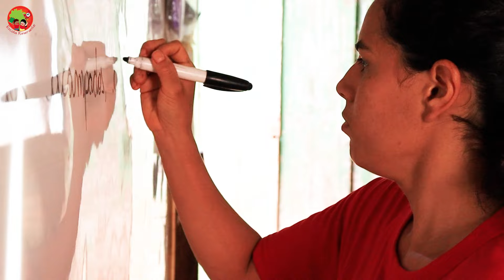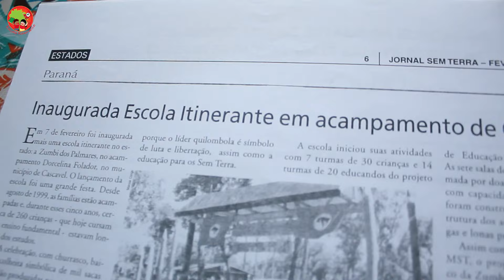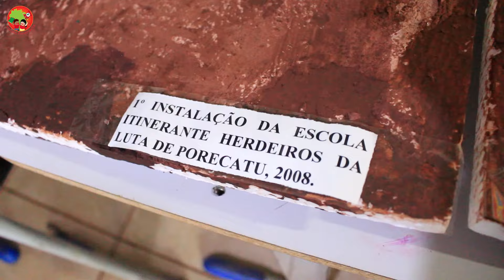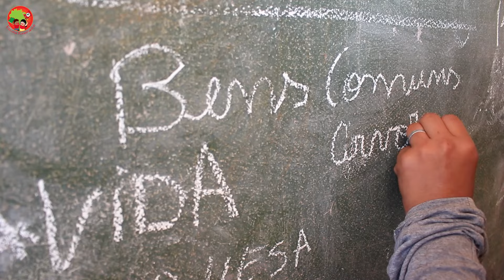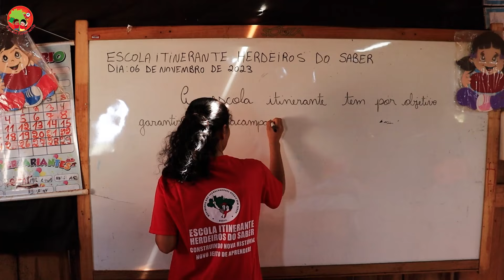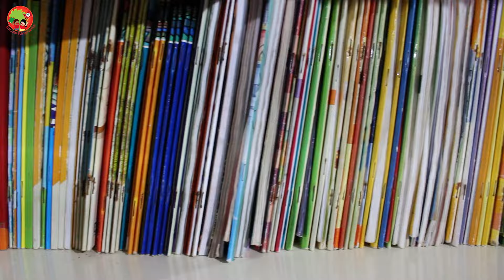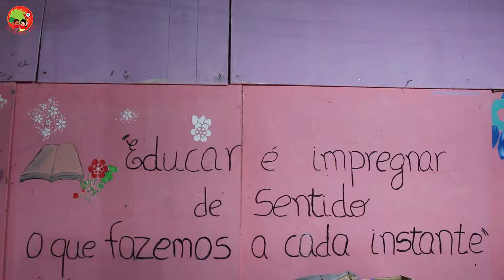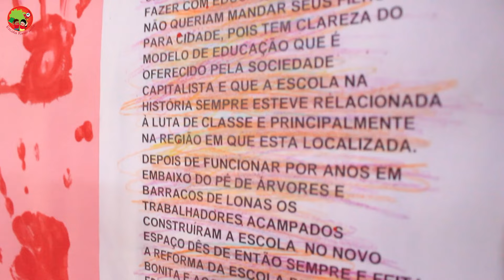Escolas Itinerantes do MST completam 20 anos de luta, no Paraná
Em 2003, a Reforma Agrária Popular passou a contar com uma nova ferramenta de resistência: as Escolas Itinerantes. Elas nascem da necessidade do acesso à educação para as famílias Sem Terra e trabalham com a realidade da criança. Atualmente, são 9 escolas itinerantes em todo o estado.

A Pedagogia da Terra aborda a terra como um ser vivo. Desde o momento da ocupação, a camponesa, o camponês, além da terra para produzir alimentos saudáveis, tem direito à educação do campo, a partir de sua vivência. A escola itinerante não ensina apenas a estudar, mas também a trabalhar e viver em coletivo.

Dos quase 40 anos de MST, 20 foram de construção das escolas itinerantes para formar construtoras(es) do futuro. Assista ao documentário que narra a trajetória das escolas itinerantes, no Paraná - da ocupação à resistência e projeções para a Reforma Agrária Popular.

✊🏿 Viva as Escolas Itinerantes do MST!
📕 Viva a Educação do Campo!